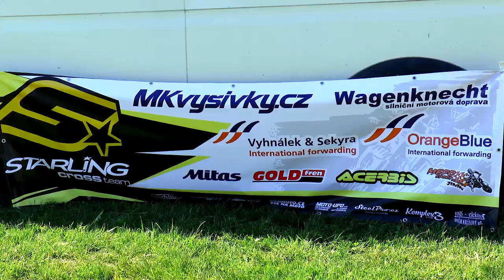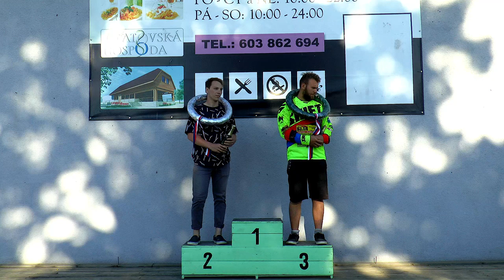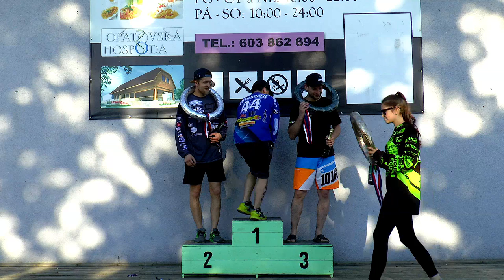SMS Pardubice 2017 - Opatov (sestřih)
SMS Pardubice 2017 - čtvrtý závod odjetý 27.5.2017 na závodní dráze v Opatově

Rádi Vás uvidíme na dalších závodech a to 18.6. - Horní Újezd u Litomyšle